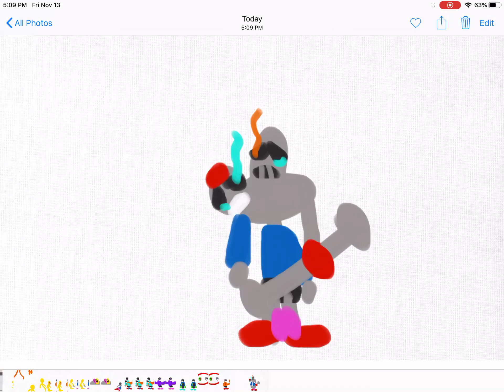Disbelief sixbones “my pic”